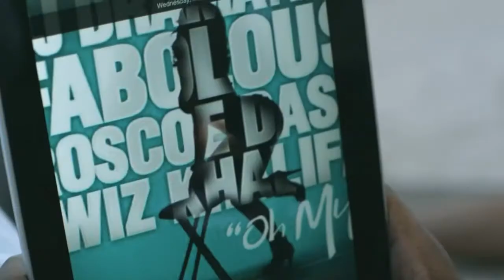DJ Drama - Oh My (Screwed N Chopped HD Video)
Artist: DJ Drama
Song: Oh My Ft. Fabolous, Wiz Khalifa & Roscoe Dash (Screwed N Chopped HD Video)